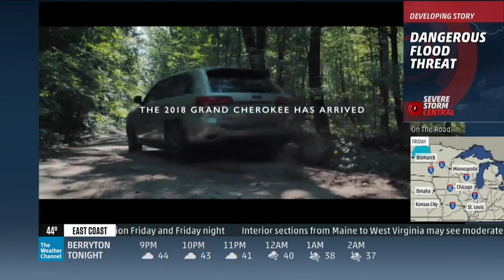TWC J-Bar Frozen (2/28/2018)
TWC appears to have been glitching last night. So I decided to record it. I uploaded it late because I decided to go bed afterwards. Anyways, enjoy the video!